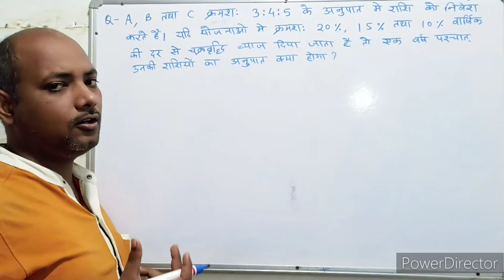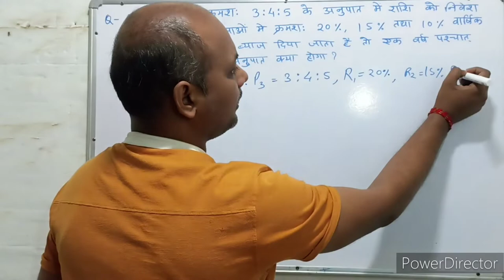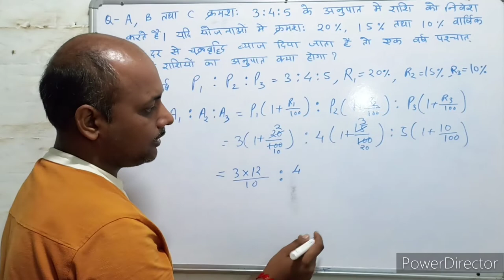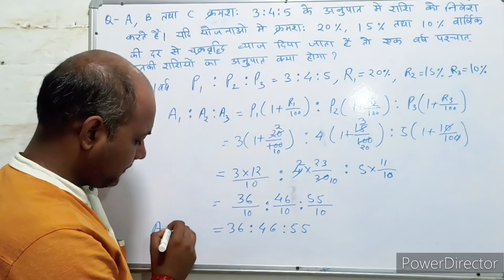Compound interest । चक्रवृद्धि ब्याज । C.I. Trick। Maths । Mathematics । Maths with PKGURUJee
A, B तथा C क्रमश: 3:4:5 के अनुपात में राशि को निवेश करते हैं। यदि योजनाओं में क्रमशः 20%, 15% तथा 10% वार्षिक की दर से चक्रवृद्धि ब्याज दिया जाता है, तो 1 वर्ष पश्चात उनकी राशियों का अनुपात क्या होगा?

A, B and C invest money in the ratio 3 : 4 : 5 respectively. If compound interest is given in the schemes at the rate of 20%, 15% and 10% per annum respectively, then what will be the ratio of their amounts after 1 year?

a, b tatha ch kramash: 3:4:5 ke anupaat mein raashi ko nivesh karate hain. yadi yojanaon mein kramashah 20%, 15% tatha 10% vaarshik kee dar se chakravrddhi byaaj diya jaata hai, to 1 varsh pashchaat unakee raashiyon ka anupaat kya hoga?